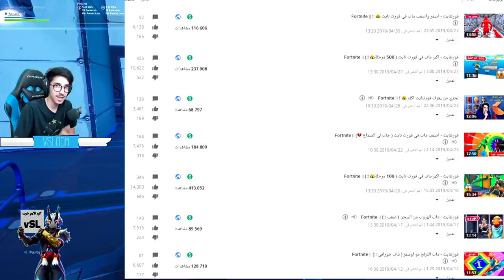فورتنايت - ماب دث رن ( ماب خورافي !!) || Fortnite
instgram : vSLooM
Steam : vSLooM & vSLooMx